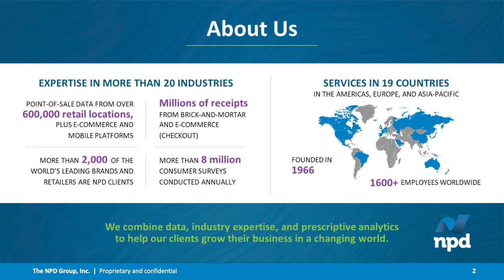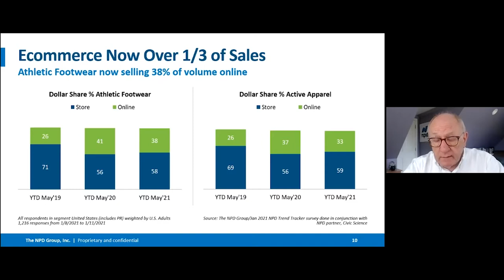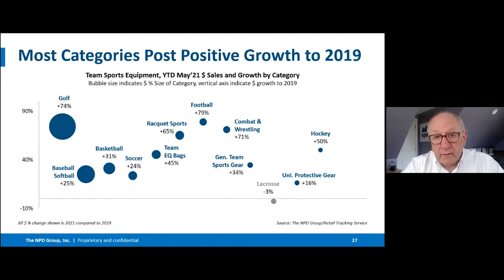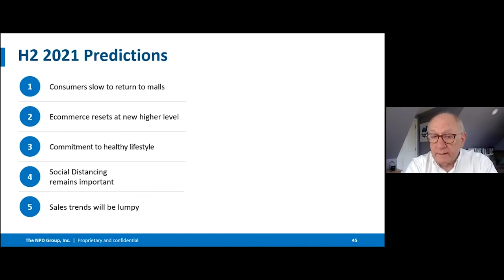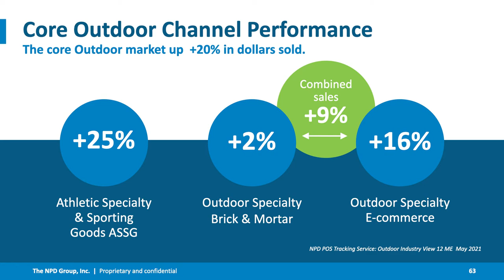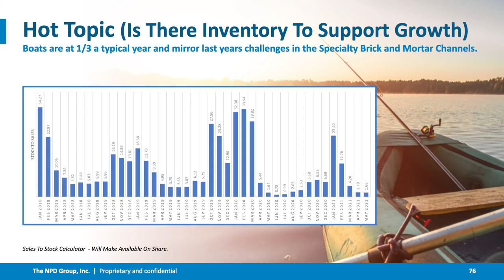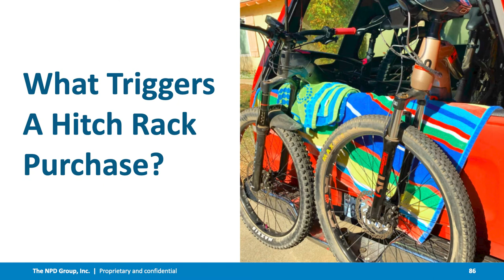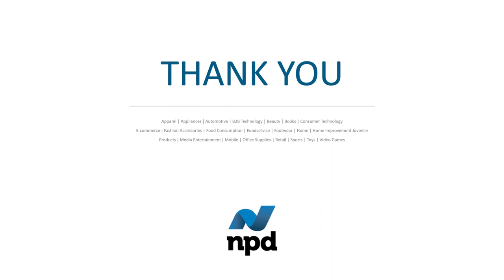Outdoor Retail Trends and Consumer Insights with NPD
Please join us for our annual trend presentation, Outdoor Retail Trends and Consumer Insights at the Outdoor Retailer Summer Show in Denver. In what has become a must-attend event, our sports industry analysts, Julia Day and Matt Powell, will share our latest data and their own expert perspectives on market dynamics now and what’s ahead, plus insights on what outdoor consumers are thinking as we move toward the next stage of recovery.